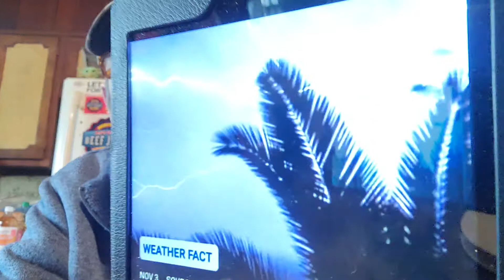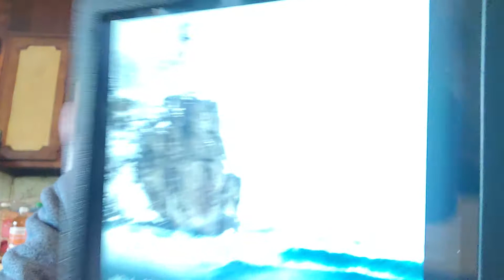M☕B! Today's Tidbits! 🤔 What's for dinner? 🍕🥗 Jello Julip recipe!📄😃